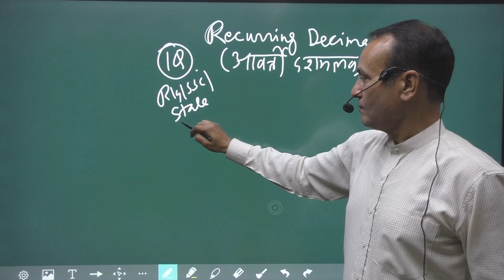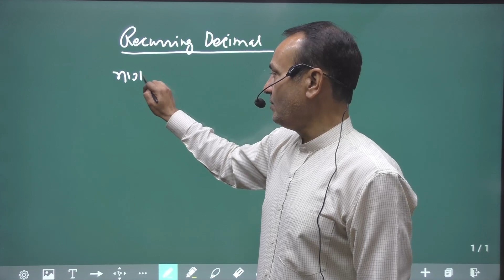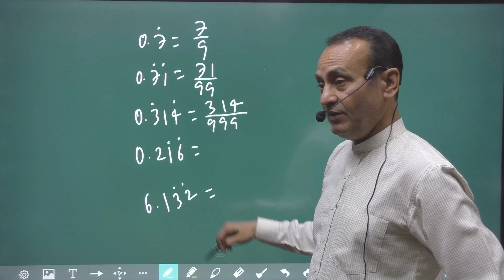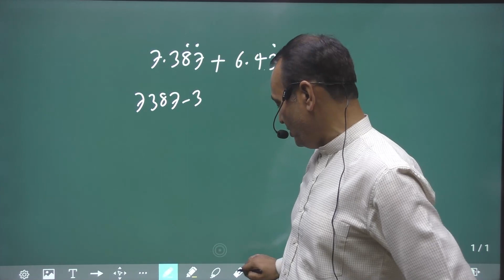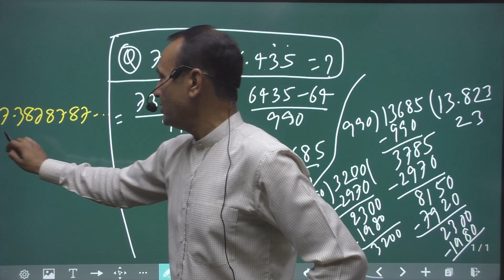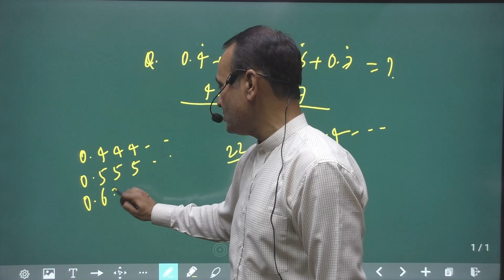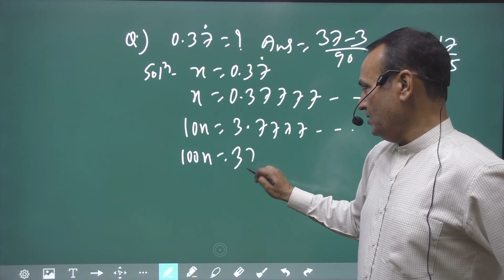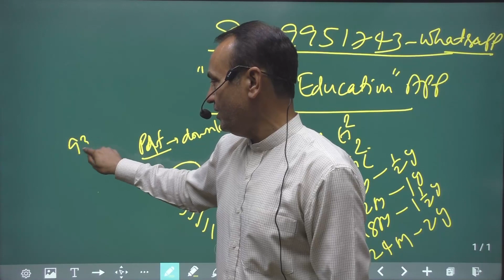RECURRING DECIMAL पूरा Concept एक Video में खत्म मजा आ जाएगा🔥By M. K. Jha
Unlisted | JhaClasses sscchsl cpo maths | JHA CLASSES PATNA| JHA CLASSES PATNA | BASIC TO ADVANCE | FOR ALL GOVT EXAMS

Our Visit Our Offline Center

Jha Classes, 2nd Floor, Central Bank building, Naya Tola, Patna 800004

 बैच की विशेषता :
✅ Latest Top Quality Questions Collection
✅ Most Expected Questions Practice
✅ Calculation Booster Classes
✅ Important Concepts and Tricks